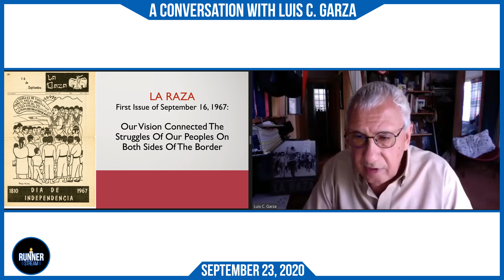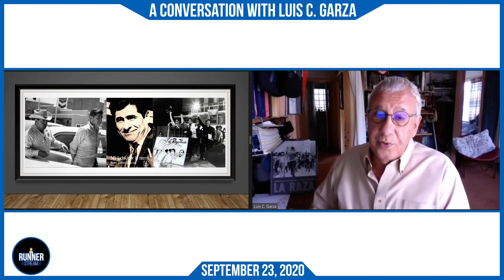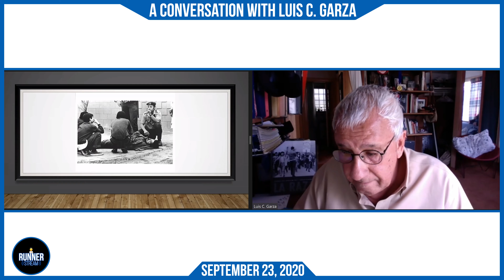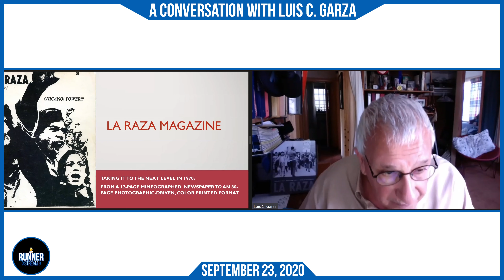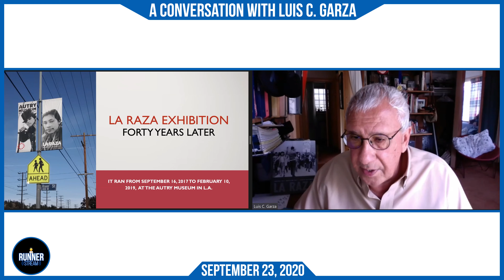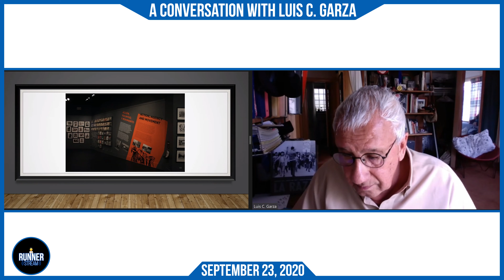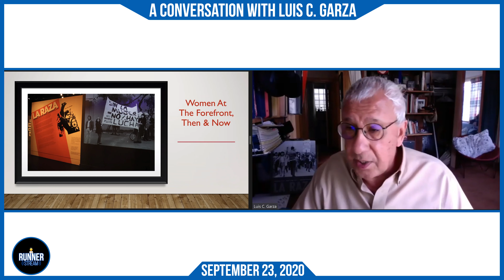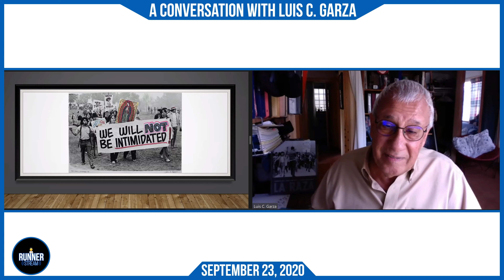Runner Stream: A Conversation with Luis C. Garza from “La Raza Magazine”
CSU Bakersfield's Latina/o Faculty & Staff Association (LFSA) host Luis C. Garza, La Raza Magazine photographer and curator, to reflect on 50 years of the Chicano Moratorium. Garza shares his experience as a photojournalist who has covered historical civil rights movements of the past and provides insight to their parallels of today.

Full stream also available via CSU Bakersfield's office of Equity, Inclusion, and Compliance website.